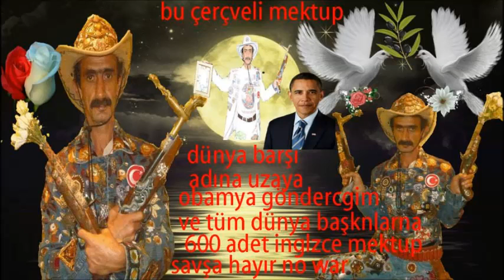ediporal seyfi dingil senin olsun yalan dunya